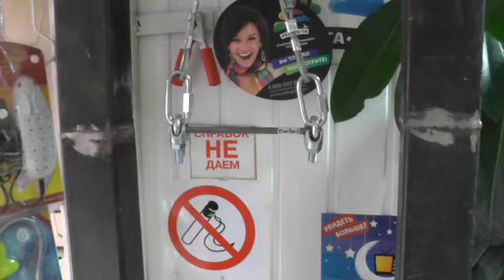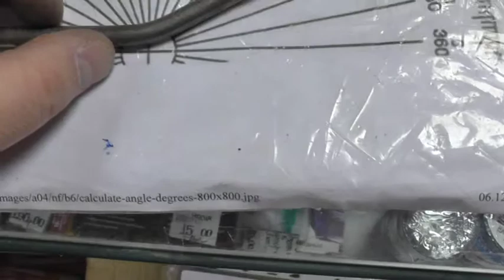Калибровка bastarda(сталь кругляк) от FBBC 7"х8мм